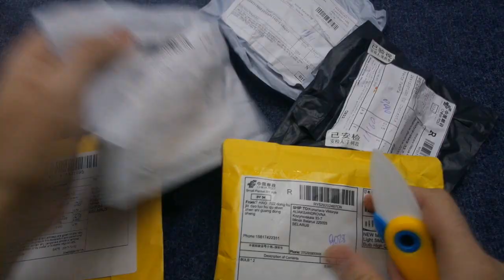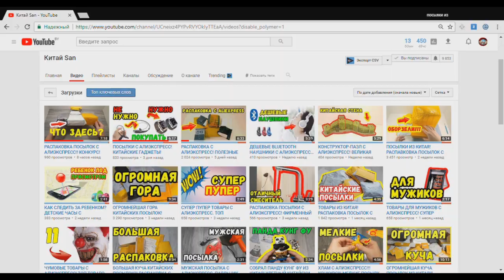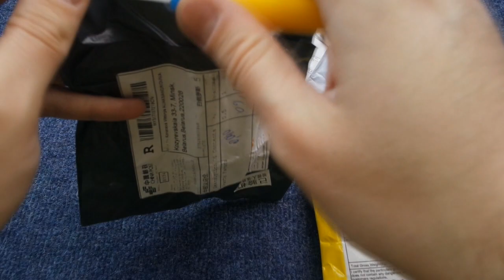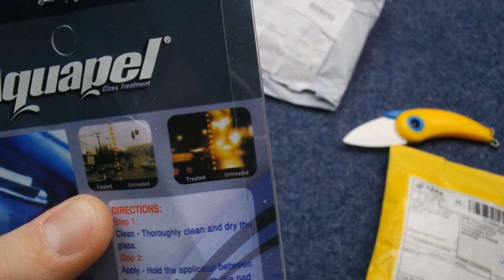распаковка #38, +конкурс, посылки с алиэкспресс обзор, что купить в китае, 6 посылок